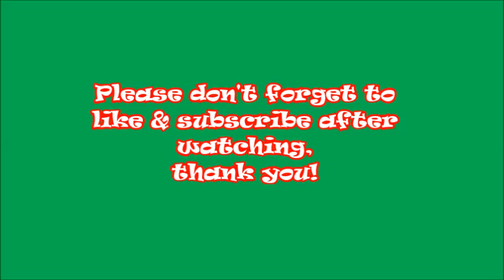My Way Drawing a Creature Part 2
The 2nd part of the previous video with the same title